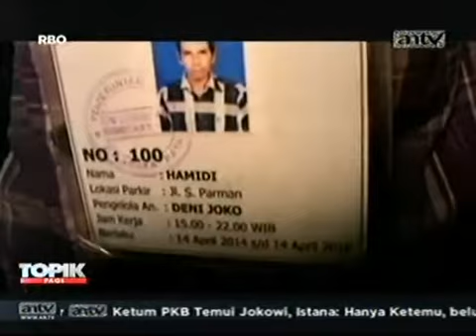Usai Salat Tarawih, Seorang Pelajar Ditusuk Hingga Tewas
VIVA.co.id - Tragedi memilukan dialami seorang pelajar di Palangkaraya, Kalimantan tengah, Kamis malam 25 Juni 2015. Saat sedang bersantai usai salat tarawih, tiba-tiba ia ditusuk orang tak dikenal hingga tewas.